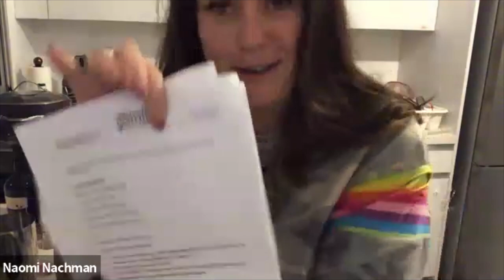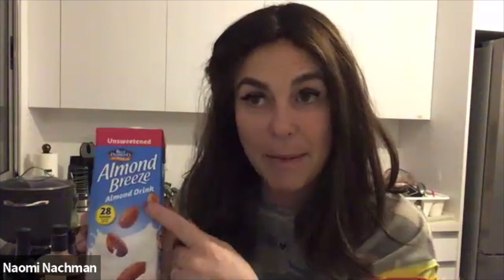Gourmet Cooking "Night In" with Naomi Nachman